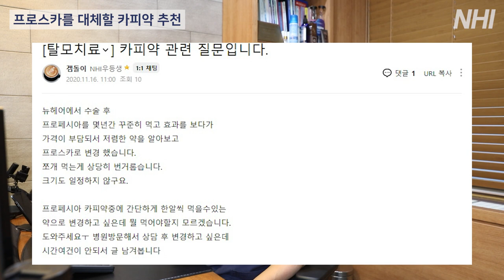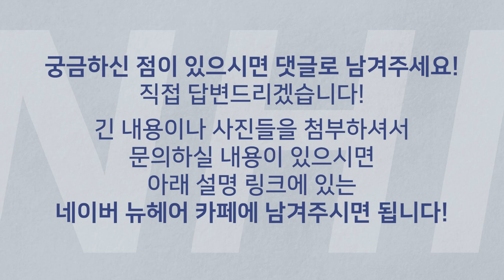프로스카를 대체할 만원대 카피약(탈모 전문 의사pick)ㅣ뉴헤어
프로스카를 대체할 탈모약을 추천합니다!
모발이식, 탈모치료 전문의사인 김진오쌤의 추천!

📁탈모약 박사가 되는 길